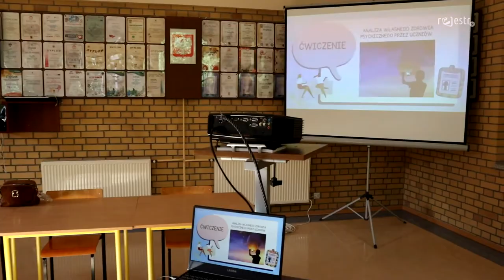Dzień Zdrowia Psychicznego w Zespole Szkół Samochodowych we Włocławku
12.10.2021 r. w ZSS we Włocławku odbyło się spotkanie z psychologiem - p. Izabelą Operlein w ramach obchodów Dnia Zdrowia Psychicznego.